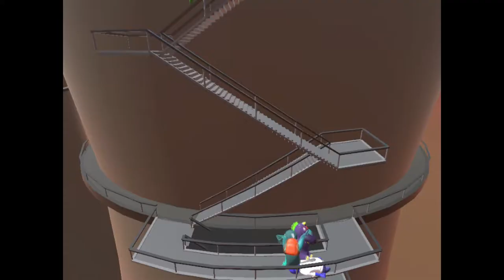Highlight Reel 1: TaUnTin' on a Pole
Let's start off with an enchanting noise from udidudi himself...